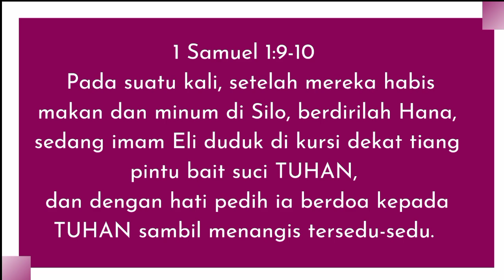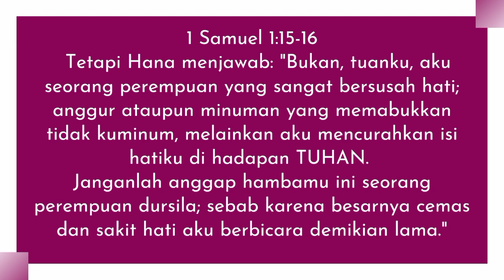Khotbah Epistel Minggu 09 Mei 2021 "Iman Orang Benar" 1 Samuel 1:9-18